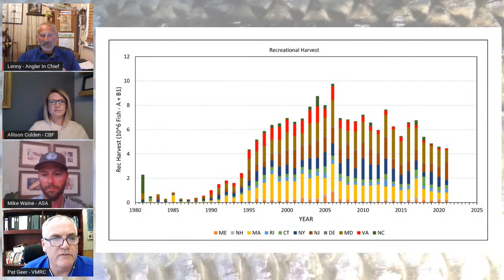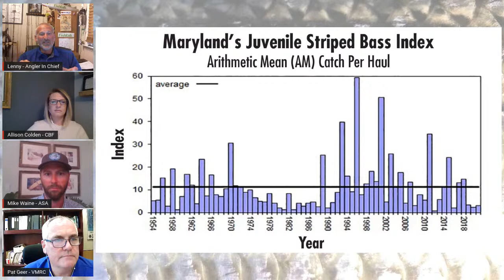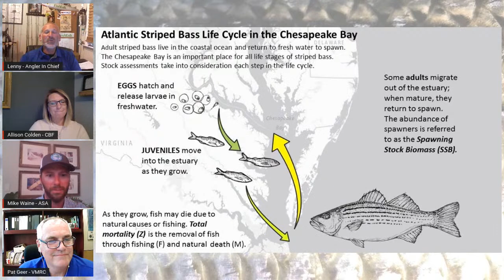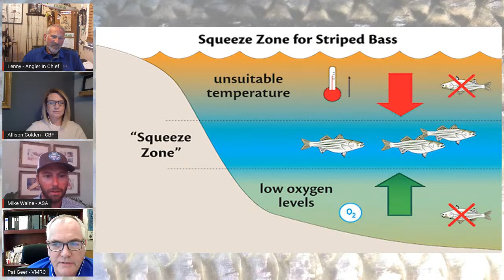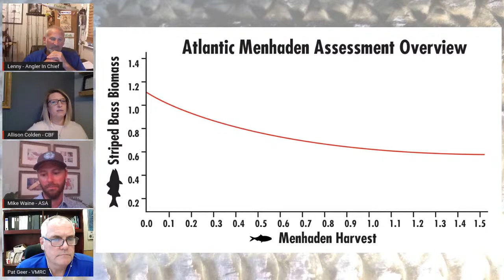The Current State of the Chesapeake Bay Striped Bass Fishery, Habitat, & Forage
Part 2 of The Past Present, & Future of Striped Bass: A Chesapeake Perspective
focused on The Current State of the Striper Fishery, Habitat, & Forage. We were very fortunate to have had an expert panel including Dr. Allison Colden (Chesapeake Bay Foundation), Mike Waine (The American Sportfishing Association), and Pat Geer (Virginia Marine Resources Commission) join us to share their experience and perspectives on Chesapeake Bay and coastal habitats and forage as they relate to the striper fishery, as well as game fish in general. Each guest brought their own unique perspective on the fishery to share.

Click below to view Part 1 and 3 of the series.